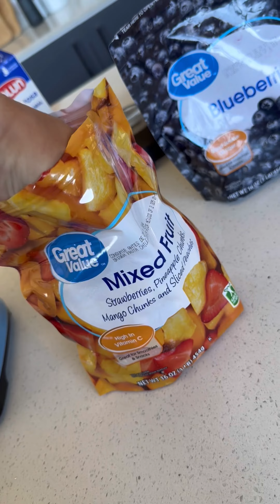Helado alto en proteínas